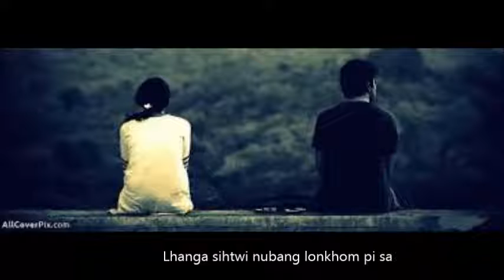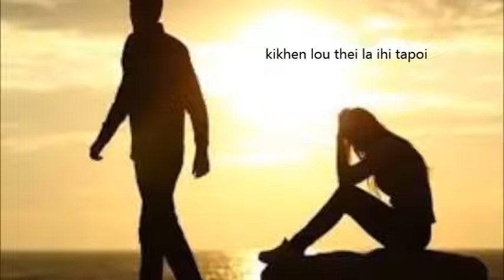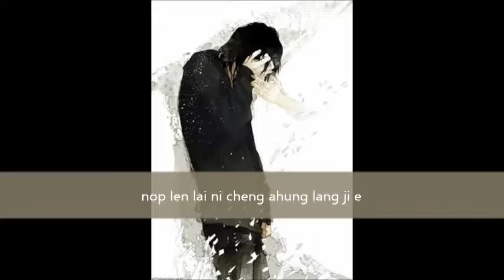Lungtoh Goldei- Thanggou Kipgen